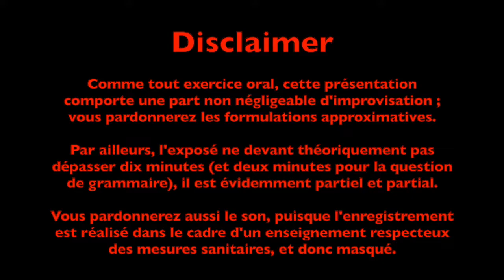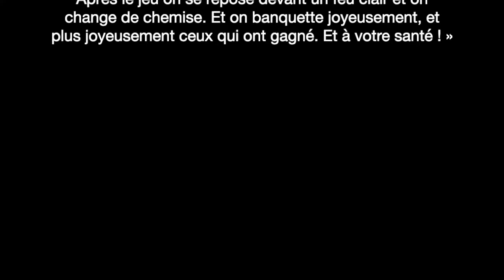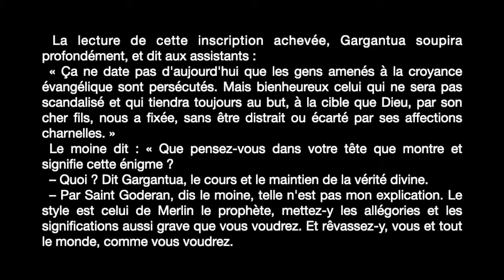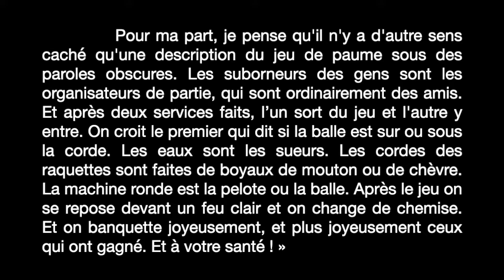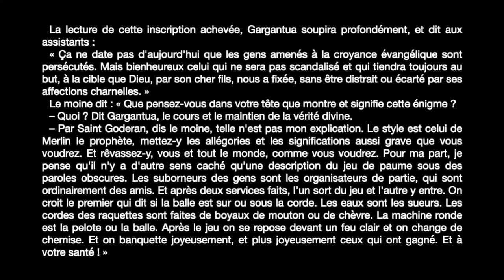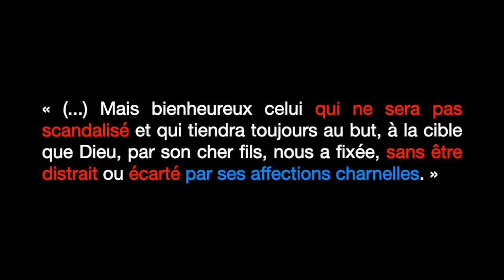Interprétation de l'énigme - Gargantua - Rabelais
Explication linéaire d'un extrait du chapitre LVIII de "Gargantua" de Rabelais, 1534. Texte étudié dans le cadre du travail sur l'oeuvre intégrale "Gargantua" de Rabelais, en lien avec le parcours associé "Rire et savoir".
Commentaire réalisé dans le cadre de la préparation à l'oral du bac 2022, conformément aux attentes des nouveaux programmes et de la réforme du lycée (2019).